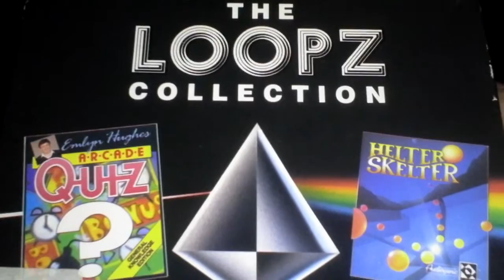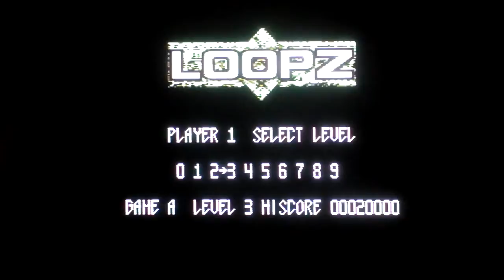Rob's Retro Rambles - Loopz (C64)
Time to play Gary Liddon & Nick Pelling's arcade puzzler, Loopz. Released by Audiogenic in 1991, bought by me about a year later, and now finally got round to playing roughly 25 years later. Look, I've been busy, alright?

Usual schpeil applies, loaded from original cassette (finally) onto original c64 hardware (breadbin) and played with a Spectravideo Quickshot 2 turbo (aka Mr. Clicky)